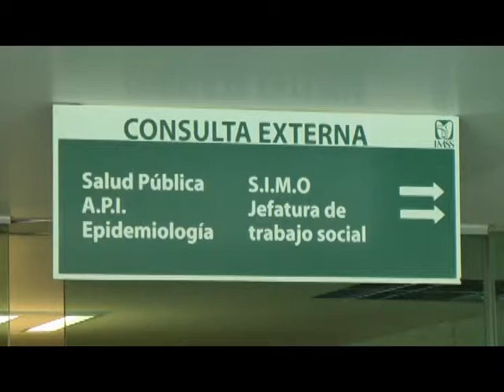Deficiencias del IMSS provocan inconformidad entre sector empresarial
Las constantes deficiencias de atención que persisten en el Instituto Mexicano del Seguro Social (IMSS), han provocado la inconformidad de los integrantes del Consejo Coordinador Empresarial de la Región Zamora (CCERZA)